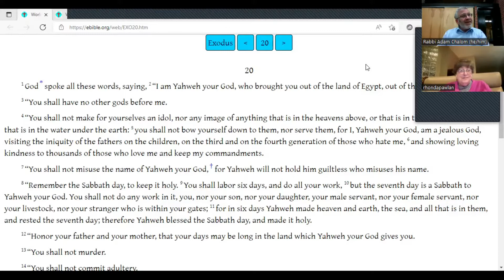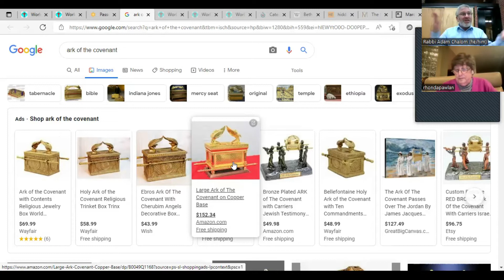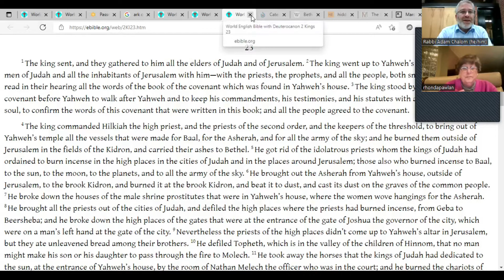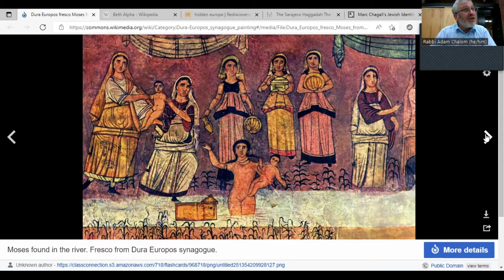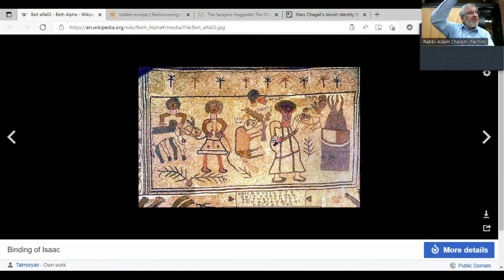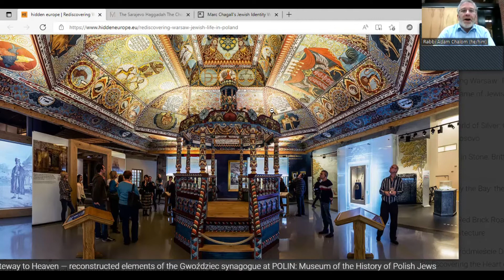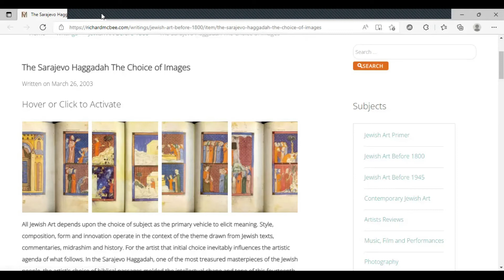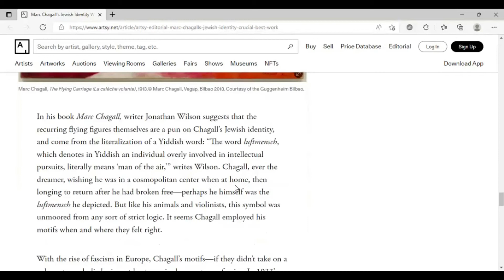Jewish Culture - Jewish Art (18b of 22 sessions)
Rabbinic Judaism privileged the written word and verbal expression, but Jewish visual and musical creativity have always been integral elements in Jewish culture. Their explosion in the last century when freed from rabbinic restriction is testimony to their importance then and now.

Rabbi Adam Chalom, Dean for North America of the International Institute for Secular Humanistic Judaism, continues his adult education curriculum "An Introduction to Jewish Culture." Recorded with Kol Hadash Humanistic Congregation in March 2022. To learn more about the "Introduction to Secular Humanistic Judaism" curriculum,

The recommended reading for this course is The Guide to Humanistic Judaism, available from the Society for Humanistic Judaism